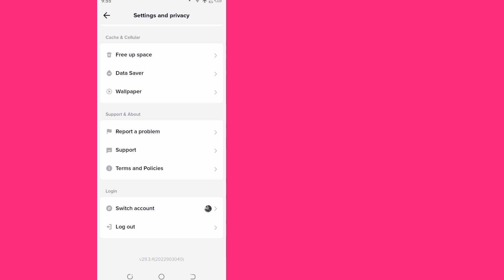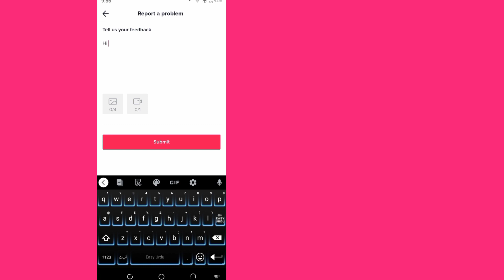Cách xóa video khỏi Tik Tok nhanh | Cách xóa tất cả video Tiktok cùng một lúc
Hôm nay mình sẽ hướng dẫn các bạn Cách Làm Mờ Video Tik Tok Nhanh | Cách xóa tất cả video Tiktok cùng một lúc. Xem video này cho đến khi kết thúc. Thực hiện theo tất cả các bước trong video này và đây là một phương pháp rất dễ dàng.

Nếu bạn thích video này, bạn phải đăng ký kênh Youtube của chúng tôi và nếu bạn muốn có nhiều video hơn, hãy cho chúng tôi biết trong phần nhận xét